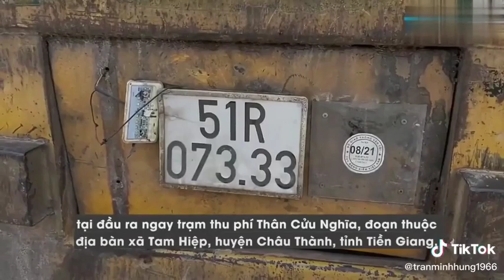Vấn nạn lái xe container bú đá bao giờ mới hết.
Nạn lái xe đầu kéo container dùng bằng lái giả, chơi ma túy đá khá nhiều.

Dù CA đã phối hợp với nhiều terminal, icd để kiểm tra nhưng khó giảm nếu như chủ xe không phối hợp.